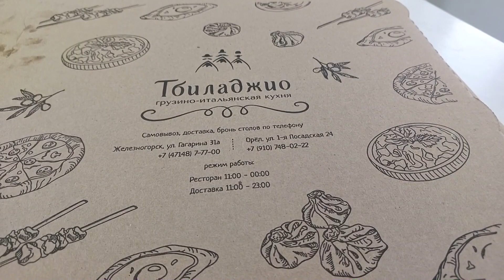Привезли из ресторана хачапури по-мегрельски дегстирую!